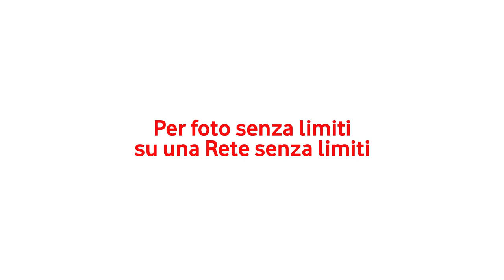Rete Vodafone e Huawei P20 Pro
Foto senza limiti su una Rete senza limiti